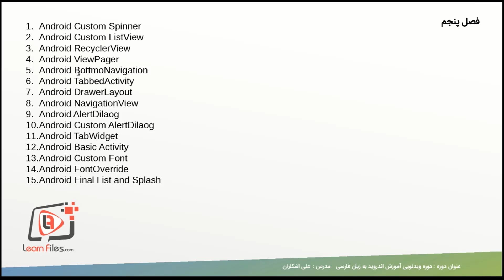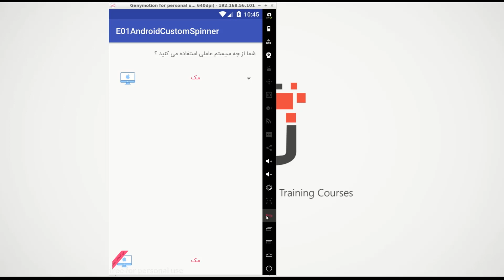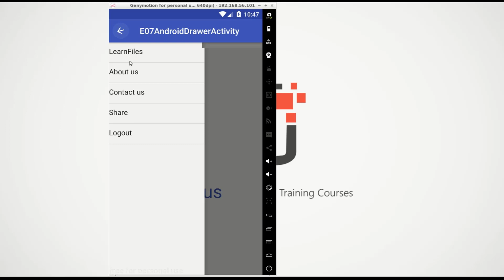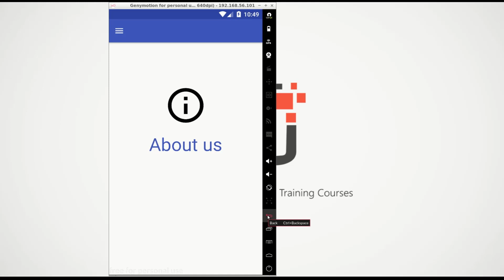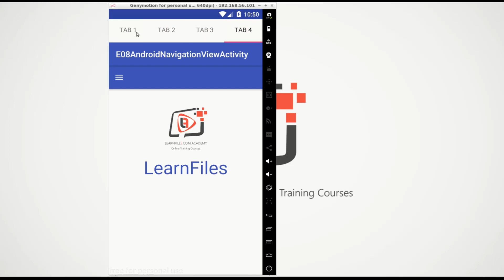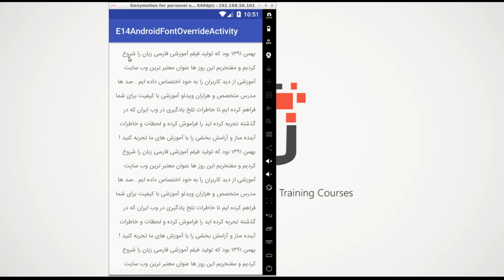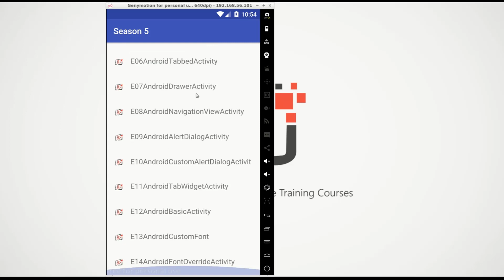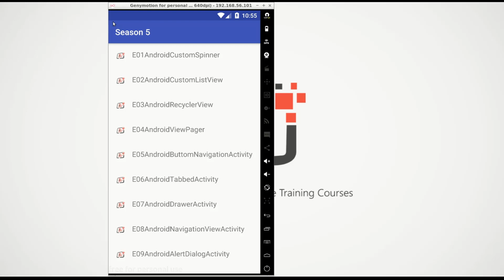دوره آموزش برنامه نویسی اندروید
دوره آموزش برنامه نویسی اندروید برای مشاهده سایر قسمت های این دوره به لینک زیر مراجعه کنید :
با مراجعه به وب سایت از 3000 عنوان آموزشی استفاده کنید .